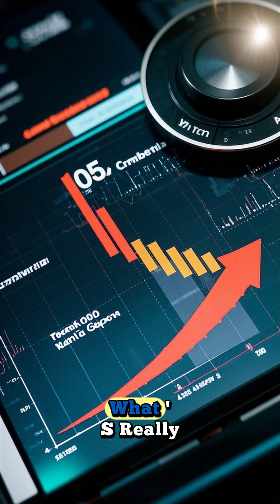SpaceX: The Future of Spaceflight in Action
🔍 High-Ranking Keywords:
SpaceX 2024 updates

Starship launch latest news

SpaceX rocket landing

Falcon Heavy 2024 mission

Elon Musk space program

SpaceX vs NASA

reusable rockets explained

SpaceX Mars mission progress

Starlink satellite launch

SpaceX Crew Dragon

rocket launch live today

future of space tourism

SpaceX engineering breakthroughs

Starship orbital test

private space companies

📝 SEO-Optimized Description:
Witness the future of spaceflight happening right now! 🚀 This video showcases SpaceX's most groundbreaking moments - from Starship test flights to Falcon 9 landings and Mars mission prep. See how Elon Musk's company is changing space travel forever with exclusive footage and expert analysis.

⏳ Automatic Chapters:
00:00 - SpaceX's Vision for Space
00:45 - Starship: The Mars Rocket
01:30 - Falcon 9: Reusability Revolution
02:15 - Starlink: Internet from Space
03:00 - Crew Dragon: Human Spaceflight
04:10 - Future Missions (Moon, Mars & Beyond)

🔑 Key Moments:

"Starship's Most Explosive Test" (1:12)

"How Rocket Landings Save Millions" (2:30)

"Elon's 2024 Mars Timeline" (4:45)

newscomau
news
australian news
world news